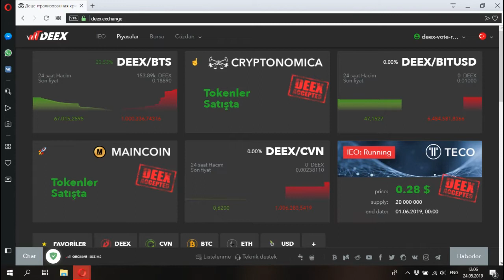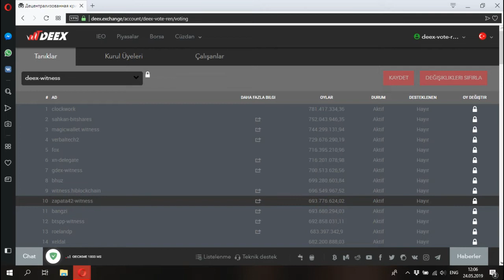Deex Witness NODE için oylama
Node, herhangi bir blockchain ağının işleyişinde önemli bir unsurdur. Deex'in Witness node, token sahiplerinin sistemin çalışması üzerinde para kazanmalarını sağlayarak işlem bloklarının üretiminden gelir elde etmelerini sağlayacaktır. Witness node kazancının üçte biri, Deex ekosistemi katılımcılarına istikrarlı bir gelir sağlayan, genel fona aktarılacak. NODE  ne kadar çok oy alırsa, o kadar hızlı  ve daha fazla blok oluşturabilir. Deex witness node tüm bitshares blockchain ağında çok önemli bir rol oynuyor.